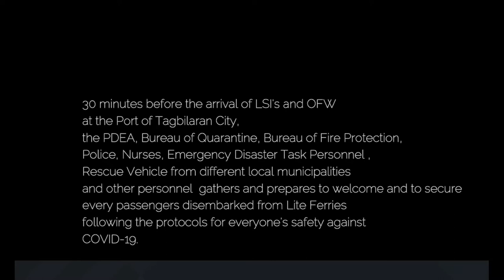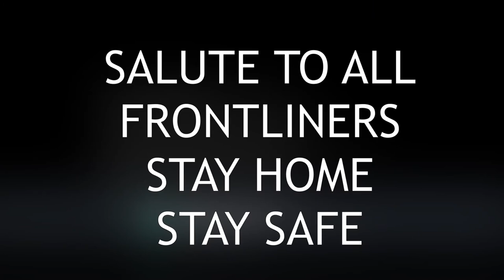Behind the scenes of LSI's and OFW's arrival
This video shows the arrival of LSI's and OFW's from Cebu and how front liners are working everything to make sure that the protocols of accepting them is strictly followed.